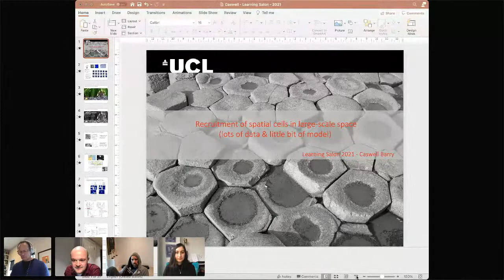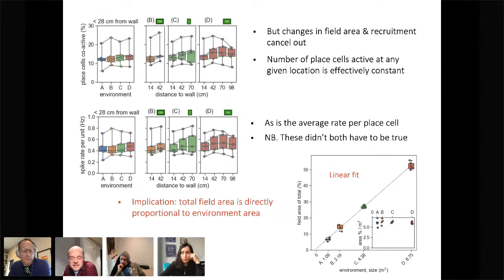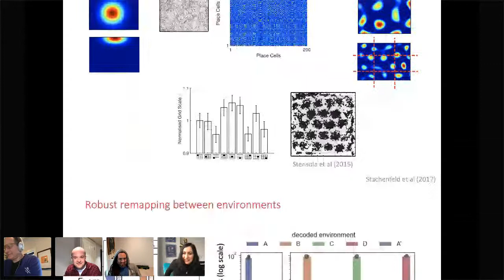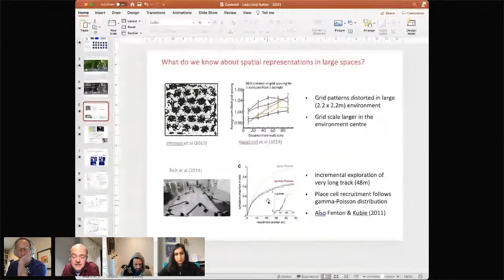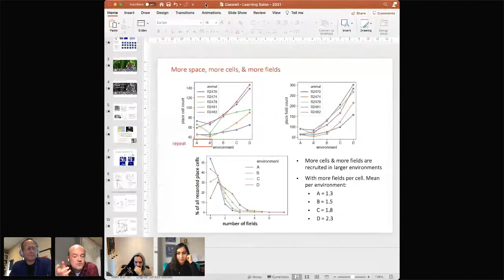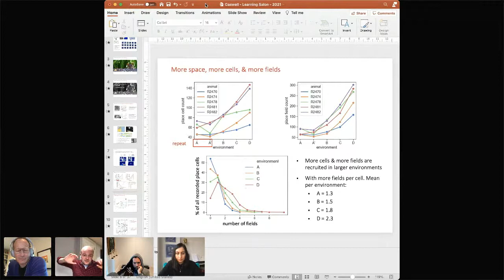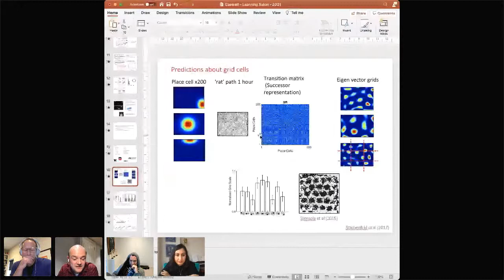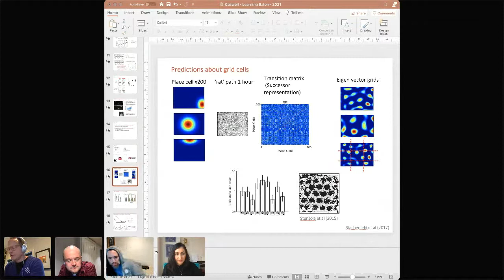The Learning Salon - Caswell Barry